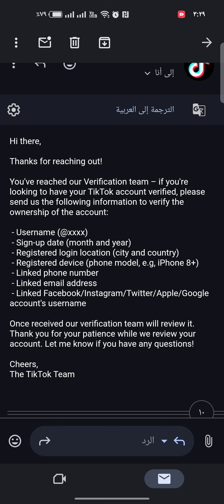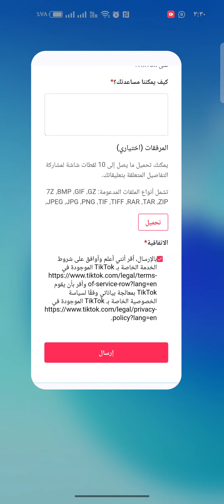رساله توثيق حساب تيك توك بالعلامه الزرقاء 2024 🔥✅ - الكينج ميديا King Media